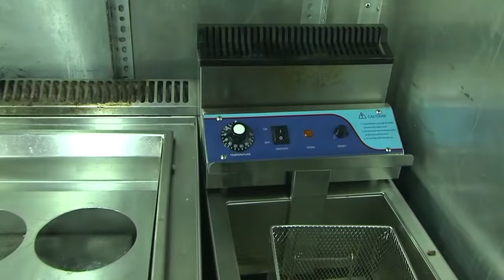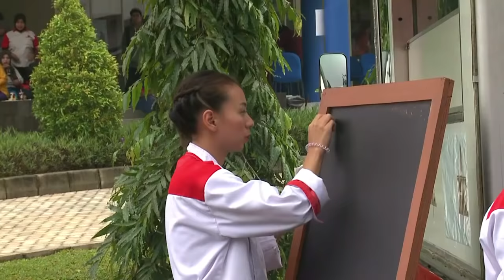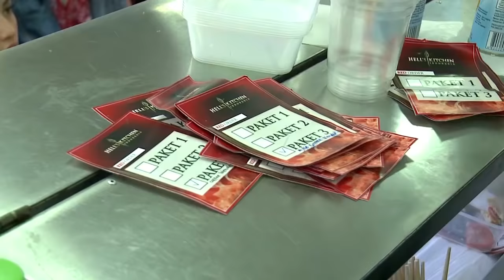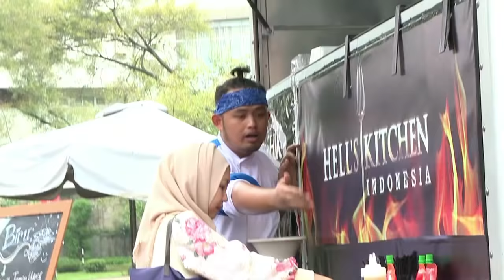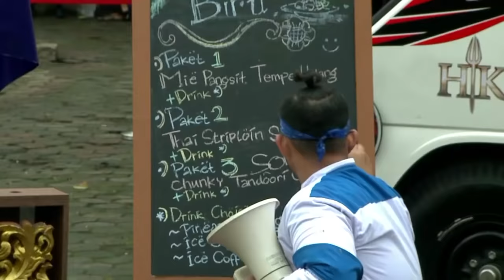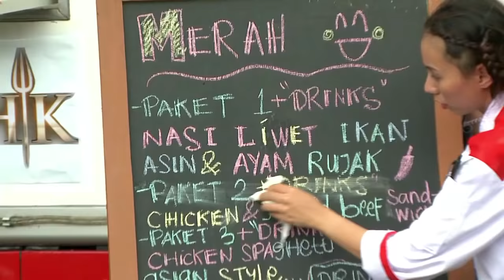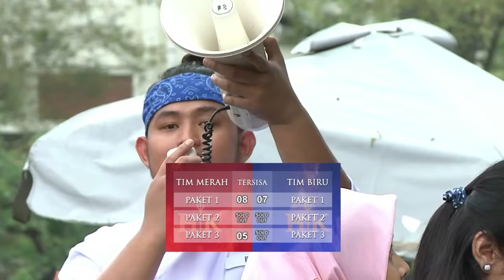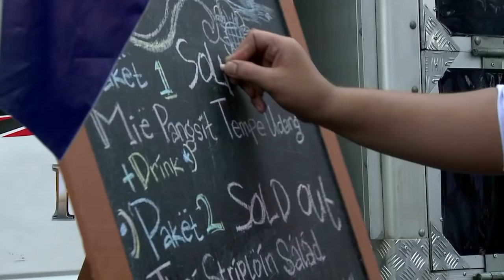EP18 PART 2 - Hell's Kitchen Indonesia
Special of The Day kali ini, kedua tim harus memasak signature dish masing-masing member dan menjual makanan mereka dengan menggunakan Food Truck. Pemenang SOD kali ini adalah yang dapat menjual paket makanan SOD terbanyak dan tercepat.

Program TV Hell's Kitchen sudah di produksi di 15 negara, dan negara pertama di Asia adalah Indonesia. Hell's Kitchen bukanlah sinetron, Hell's Kitchen adalah Reality Show yang terjadi dalam restoran sebenarnya. Jika anda berfikir ini adalah lomba memasak, maka anda salah besar! Hell's Kitchen adalah perang! Bersiaplah untuk musim pertama, WELCOME TO HELL!!!

Hell's Kitchen setiap Sabtu di SCTV

Episode terbaru Hell's Kitchen Indonesia akan tayang di Youtube Channel setiap Senin, pukul 12.00 WIB